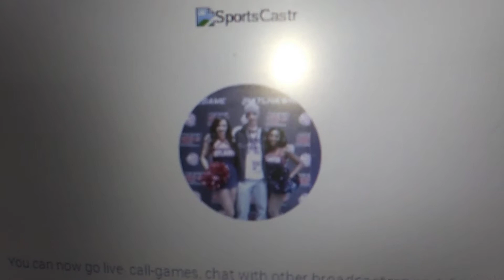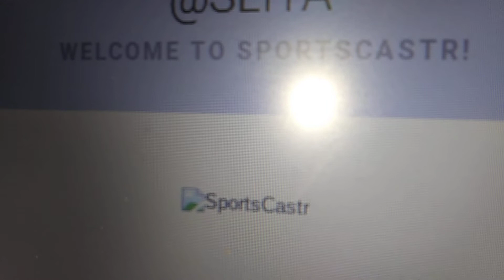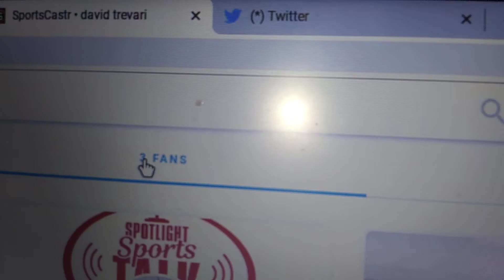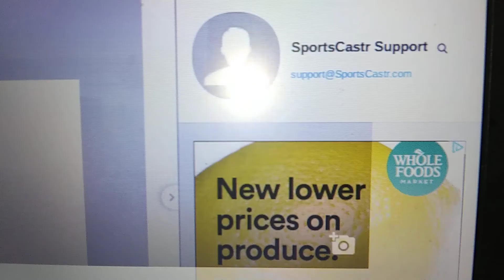Follow me on Sportscaster a Must